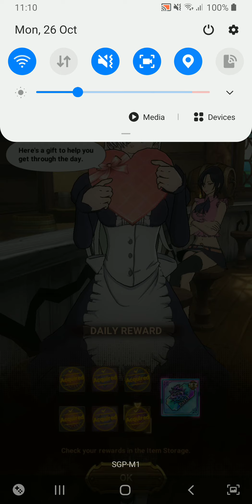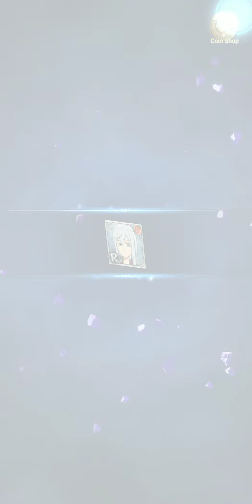[Seven Deadly Sins: Grand Cross] Summon: 7DS GC x King of Fighers The Slugfest Banner Pull #1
Featuring:

- [Halloween] Holy Knight Gowther

- [KOF '98] Units:
Kyo Kusanagi
Mai Shiranui
Athena Asamiya
Omega Rugal